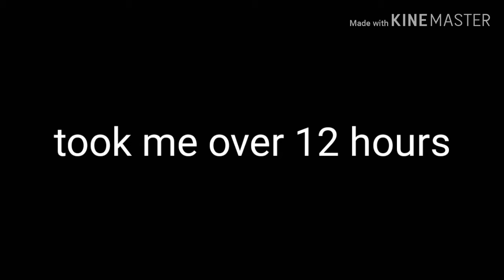RACE REVEAL FOR 200 SUBS & BURIED ROUND 78 SOLO - (1000th In The World)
FACE REVEAL

I got all you people good aye.
I Honestly can't f*going believe I'm at 200 Subs so I can not thank you guys enough